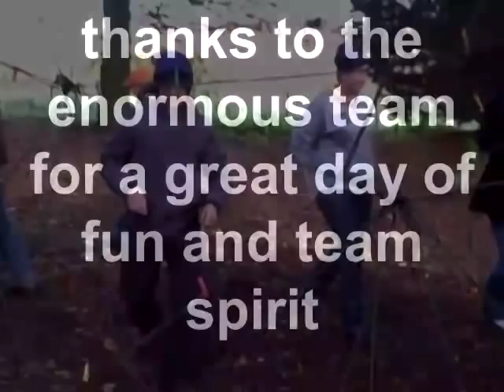Spiders Web Teambuilding Activity